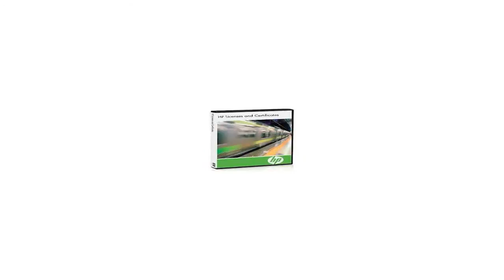HP JF414A $795 Price Reduction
HP JF414A Intelligent Management Center Wireless Service Manager - License - 50 Access Point - PC $795

1.855.CORE4
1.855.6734